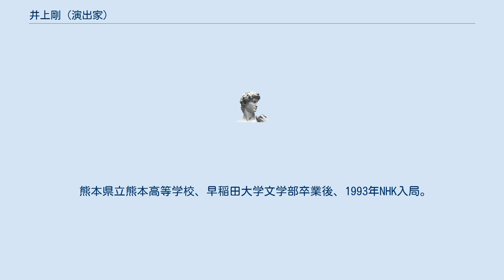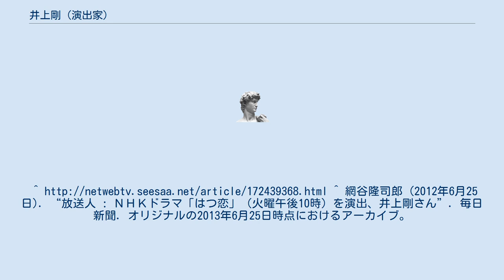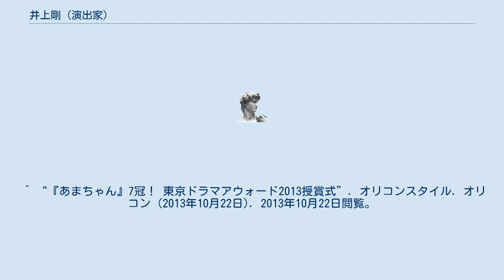井上剛 (演出家)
井上 剛（いのうえ つよし、1968年 - ）は、日本のテレビディレクター、演出家。
NHK職員。
 熊本県出身。
 熊本県立熊本高等学校、早稲田大学文学部卒業後、1993年NHK入局。
 NHK放送センター所属時には『クライマーズ・ハイ』や『ハゲタカ』の演出を担当。
 2007年にNHK大阪放送局へ所属してからは、『ちりとてちん』『てっぱん』と連続テレビ小説の演出を担当する。
また、阪神・淡路大震災の特集番組『未来は今』『その街のこども』ではテレビドラマとドキュメンタリーを融合した演出が注目を集め、『その街のこども』は劇場公開もされた（自身初の監督映画作品となった）。
 2012年に再びNHK放送センターへ異動後、2013年に連続テレビ小説『あまちゃん』でチーフ演出を務め、東京ドラマアウォード2013 演出賞を受賞。
2017年、『トットてれび』で第67回芸術選奨文部科学大臣新人賞を受賞。
^ 網谷隆司郎 (2012年6月25日). “放送人 : ＮＨＫドラマ「はつ恋」（火曜午後10時）を演出、井上剛さん”. 毎日新聞. オリジナルの2013年6月25日時点におけるアーカイブ。
 ^ “『あまちゃん』7冠！ 東京ドラマアウォード2013授賞式”. オリコンスタイル. オリコン (2013年10月22日). 2013年10月22日閲覧。